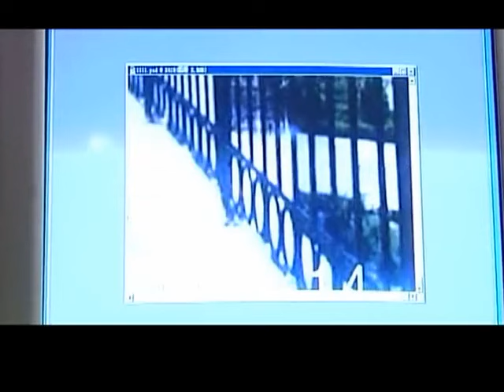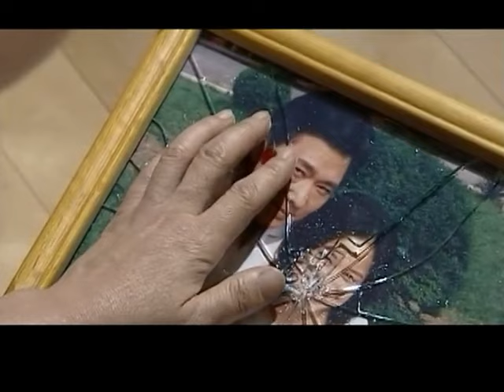【2024刑侦】桃色谋杀 06 | 嫩模豪宅被害，身份谜团诡异嫌疑人竟遍地，孤胆警探揭开人性的真相！（倪虹洁/郑晓宁）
《桃色谋杀》
主演：倪虹洁